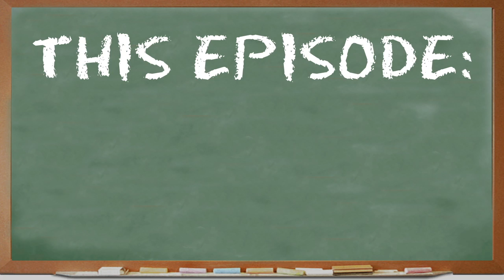KIDS REACT TO BLOCKBUSTER VIDEO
PLAYLIST to all the original videos featured in this episode.

Kids React and share their thoughts on the video store giant of the past, Blockbuster Video! Watch to see their reaction!

Videos featured in this episode:
1990s Blockbuster Commercial

This episode features the following amazing kids!

Jack, age 10
Jenna, age 8
Madison, age 7
Melanie, age 9
Samirah, age 10
Tyler F., age 12

Credits:
Production Assistant - Kenira, Moore, James Roderique, Ethan Weiser, Taylor Kissin
Assistant Editor - Kelsey Houser, Karen Rivas

KIDS REACT #154 - BLOCKBUSTER VIDEO